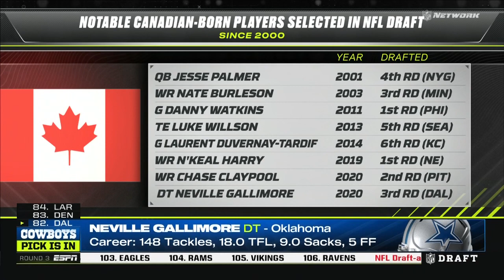2020 NFL Draft 3rd Round 82nd Overall Dallas Cowboys Select Neville Gallimore